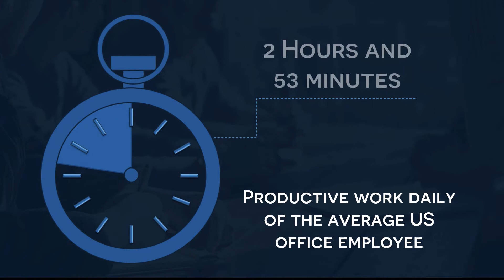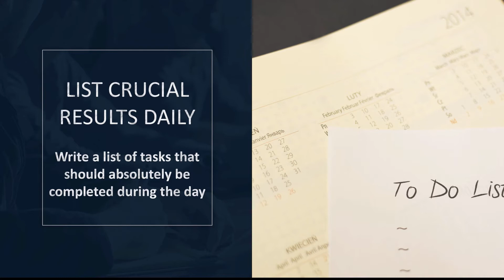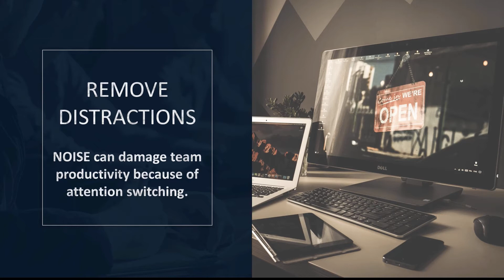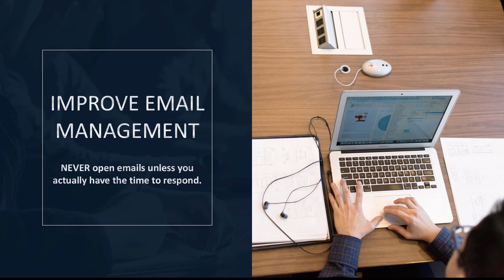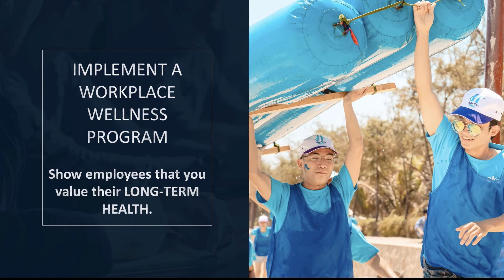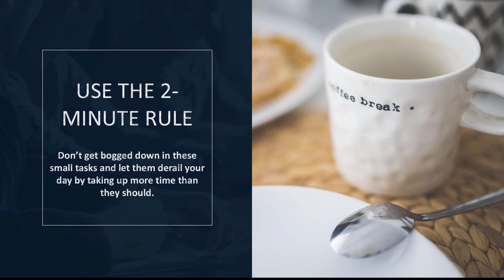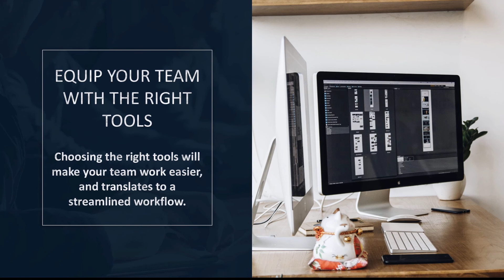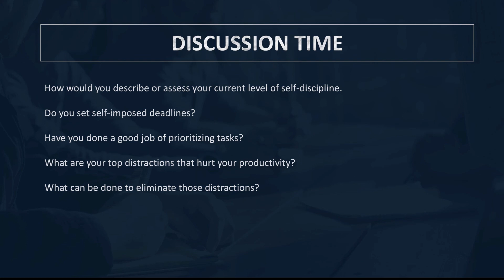Productivity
FREE Resources 🛂 ✅ 🎦 💢 ♨️